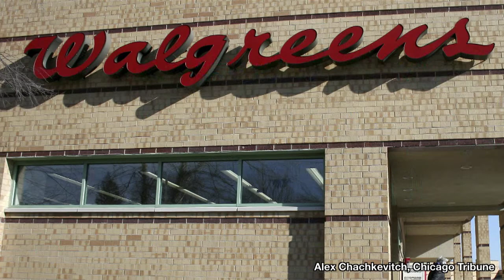Emanuel under-delivers on food deserts